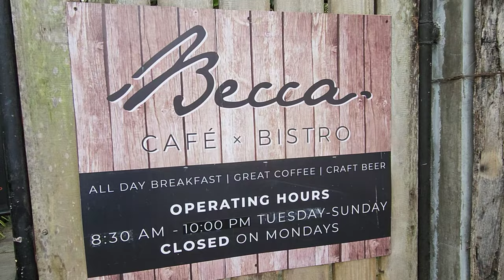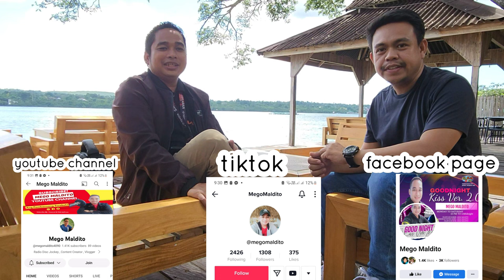kapitbahay Vlog Meets Kiss FM DJ Mego Maldito